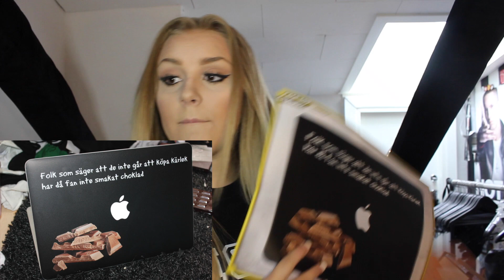CASEAPP.SE +RABATTKOD, CHIQUELLE HAUL!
LÄS HÄR INNAN DU FRÅGAR NÅGOT OKOK?

KOM IHÅG
behandla andra som du själv vill bli behandlad, tänk på de innan ni slänger ut er en hatkommentar :*

Övrigt:
♡ Jag filmar med Canon EOS 550D & redigerar i Imovie på min MacBook Air
♡ Är född 1999
♡ Bor i Skåne/Kävlinge

Om ni vill skicka post till mej, får ni skriva till mig på mail så löser vi de!
Ha en fortsatt bra dag & glöm inte att ni är superfina! ♡